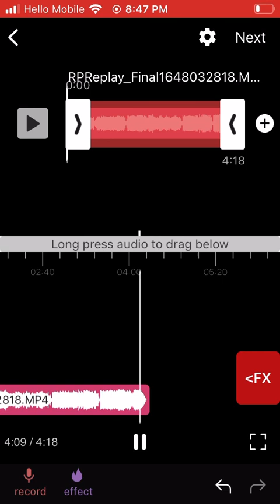King Shark and the Clyrax Extended Low Pitched